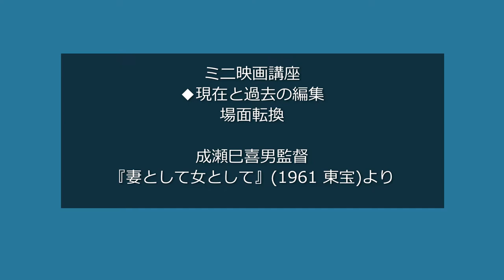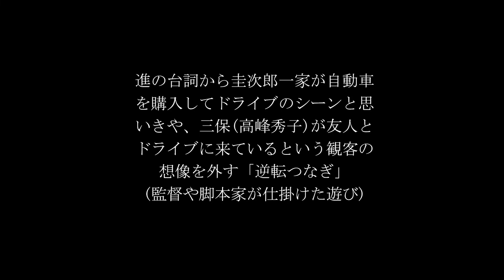映画講座② 現在⇔過去の場面転換 成瀬巳喜男監督『妻として女として』(1961 東宝)より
『妻として女として』1961(昭和36)年　東宝　DVD化(2022年1月)
監督=成瀬巳喜男、脚本(オリジナル)=井手俊郎、松山善三、撮影=安本淳
美術=中古智、照明=石井長四郎、音楽=斎藤一郎、監督助手=川西正純   など
出演:高峰秀子、森雅之、淡島千景、星由里子、大沢健三郎、仲代達矢、
水野久美、淡路恵子、賀原夏子、中村伸郎、飯田蝶子、関千恵子、
藤間紫、丹阿弥弥津子、中北千枝子、十朱久雄　など